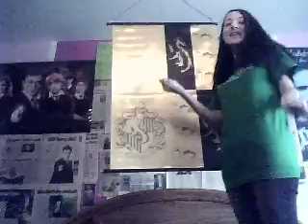9/2: Nadia is a dork who likes cupcakes.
In which I make a fool of myself on the internet. Exciting! :)
Songs are House of Awesome- The Whomping Willows
and Skipping Class- The Remus Lupins!